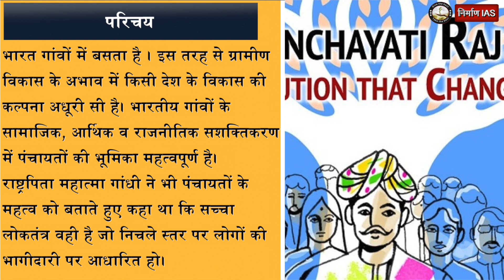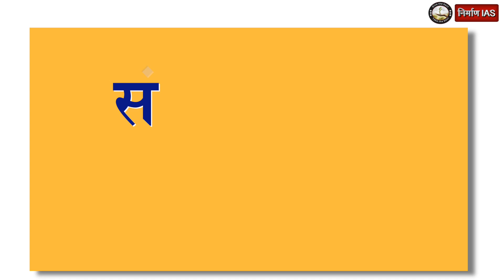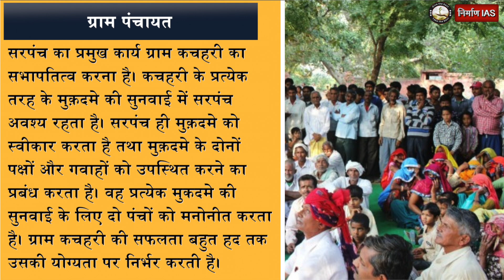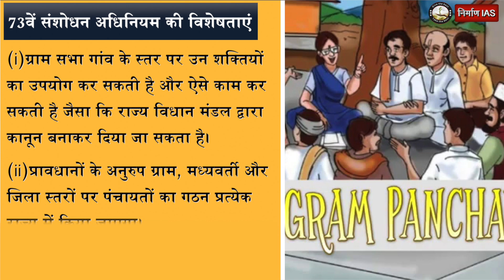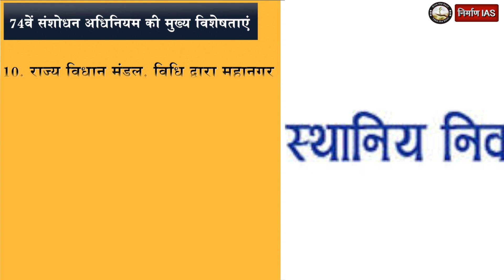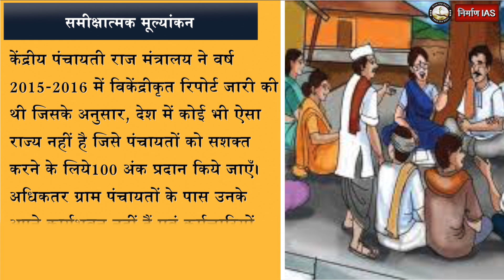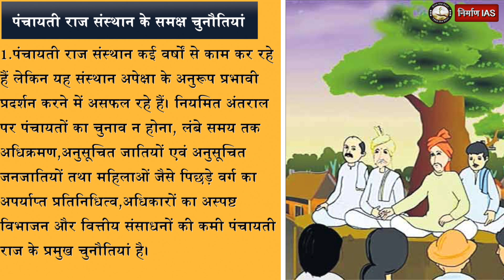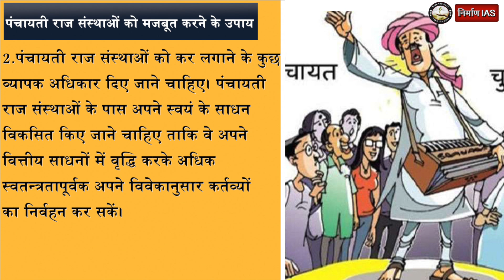पंचायती राज || Audio Article || Nirman IAS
नमस्कार दोस्तों भारत गांवों में बसता है । इस तरह से ग्रामीण विकास के अभाव में किसी देश के विकास की कल्पना अधूरी सी है। भारतीय गांवों के सामाजिक, आर्थिक व राजनीतिक सशक्तिकरण में पंचायतों की भूमिका महत्वपूर्ण है। राष्ट्रपिता महात्मा गांधी ने भी पंचायतों के महत्व को बताते हुए कहा था कि सच्चा लोकतंत्र वही है जो निचले स्तर पर लोगों की भागीदारी पर आधारित हो।निर्माण आईएएस के "Audio Article" कार्यक्रम के द्वारा हम रोजाना के समसामयिक मुद्दों पर  विस्तृत जानकारी प्रदान कर रहे है जो UPSC\PCS व अन्य सभी प्रकार की  परीक्षाओं में सहायक सिद्ध होगा|
धन्यवाद